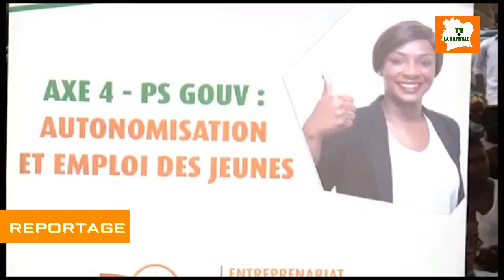OPERATION AGIR POUR LES JEUNES RECOIVENT 189 MILLIONS DE FCFA